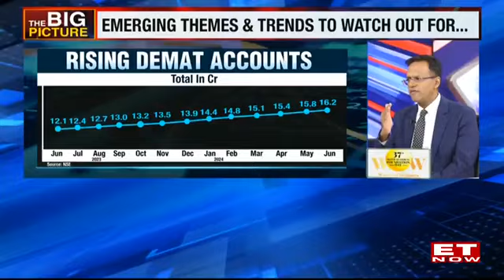MOFSL Q1FY25 Results: Operating profit are up 40% in says Mr. Raamdeo Agrawal on ET Now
Motilal Oswal Financial Services Reports Highest Ever Quarterly Profits After Tax of Rs. 1,021 cr.
"I'm surprised by the result of our own company. I was indicated that it will be about 1,000 Cr plus, but it turned out to be 1,021 Cr. I think this is the power of both the Tailwind in the industry and our Execution." said Mr. Raamdeo Agrawal, Chairman & Co-founder, Motilal Oswal Financial Services, in an exclusive interview with ET Now.